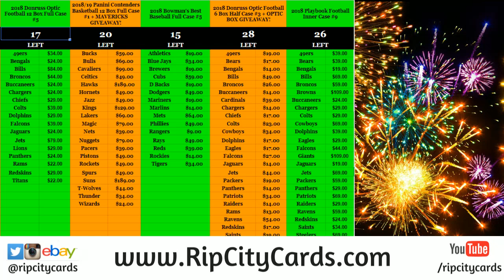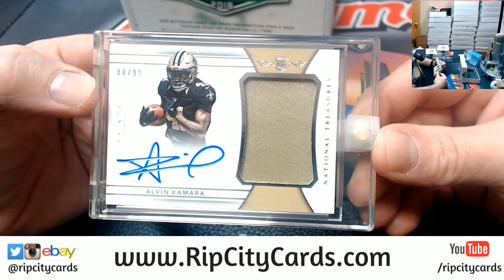2018 Leaf Best of Football Personal Box 6